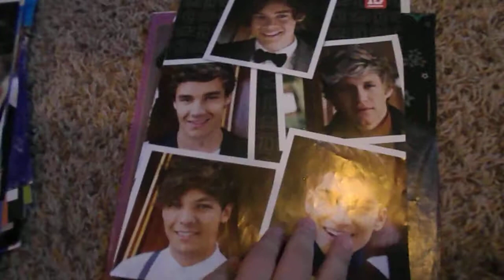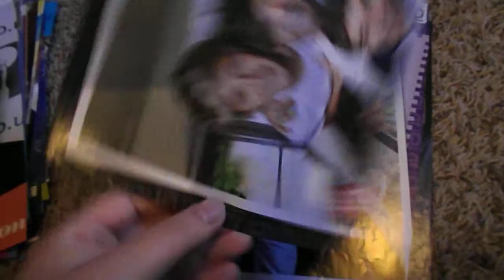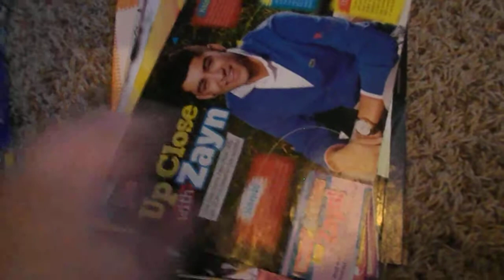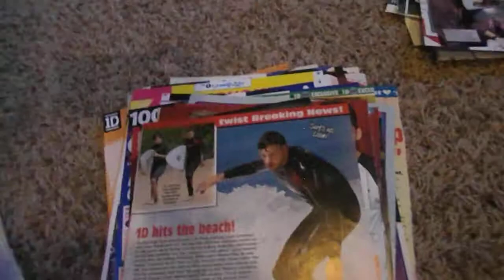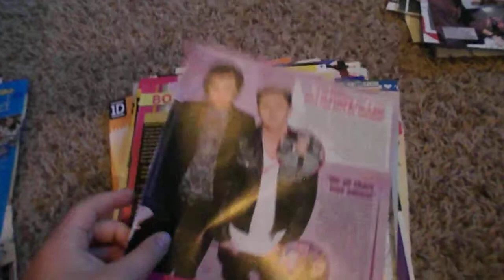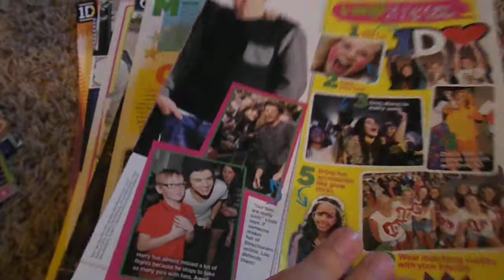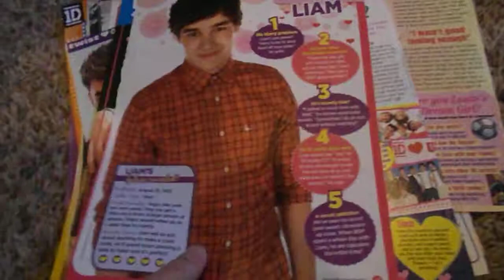package from Claire BoyBand Lover part 2